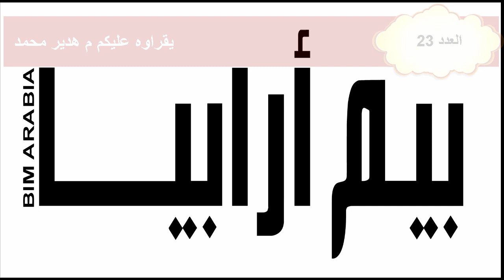BIMarabia 23 CsiXRevit ويد المهندس الإنشائي الممدودة لحلقات ال BIM mp3